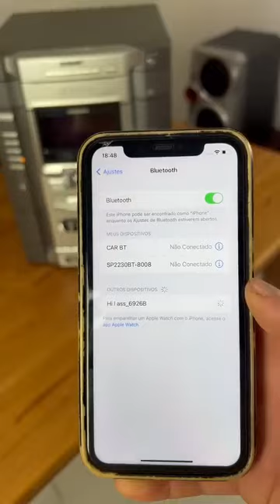MP3 decoder അപാരത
Video from Vinod Thrithala